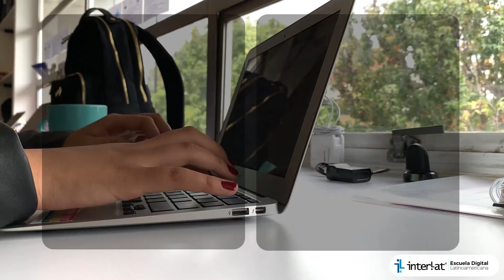Módulos 9 y 10 Certificación Social Media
Estos serán los últimos módulos que veremos en la primera CertificaciónSocialMedia Soluciones Avanzadas.